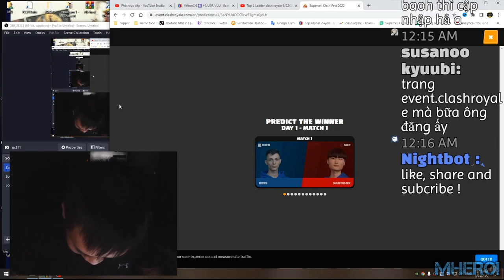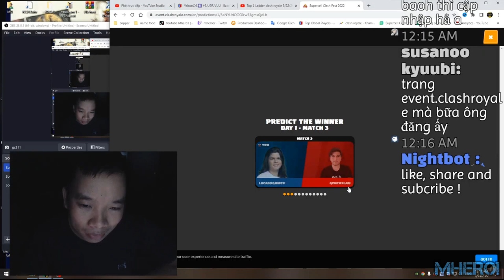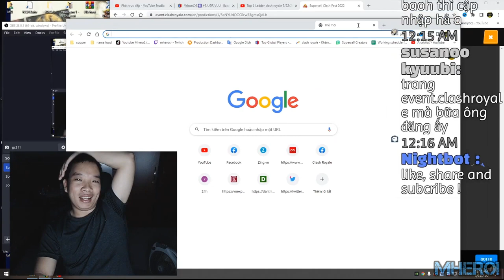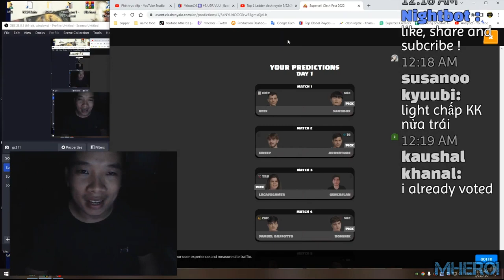My prediction CRL day1 Clash Royale